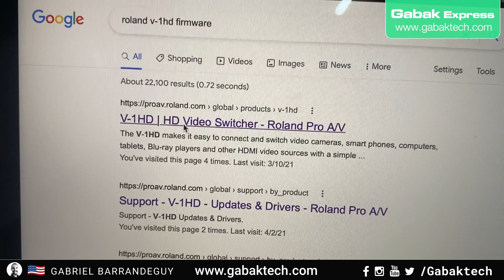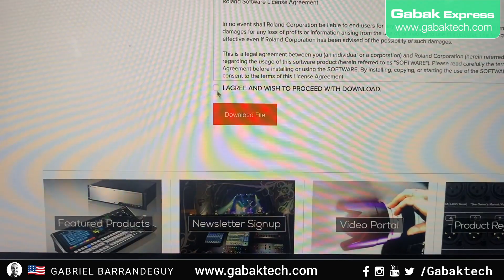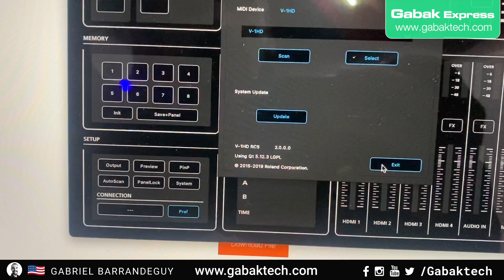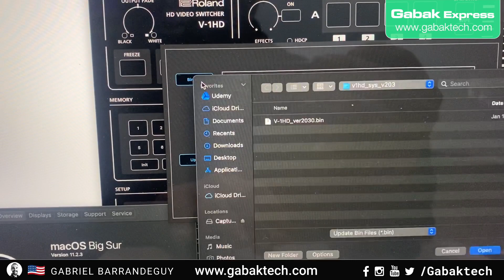Cómo actualizar firmware roland v 1hd?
fijate antes de hacer una actualizacion fijate de usar un UPS para evitar que un corte de luz arruine tu video switcher